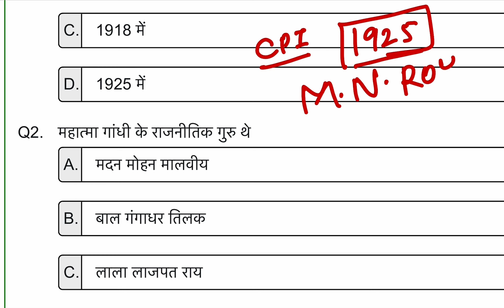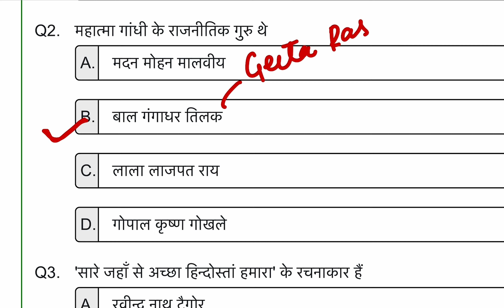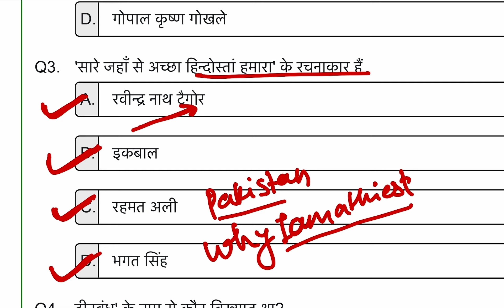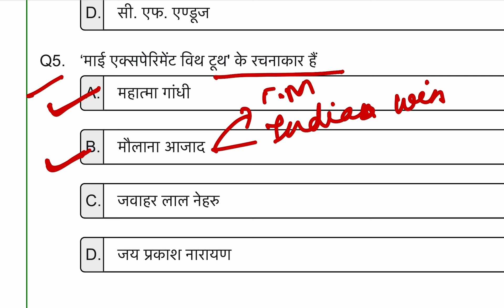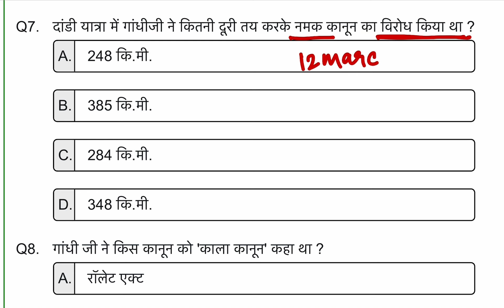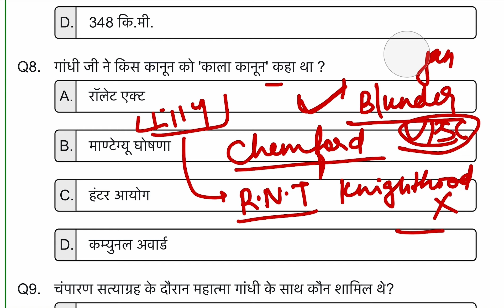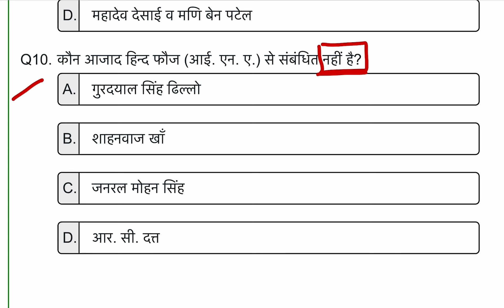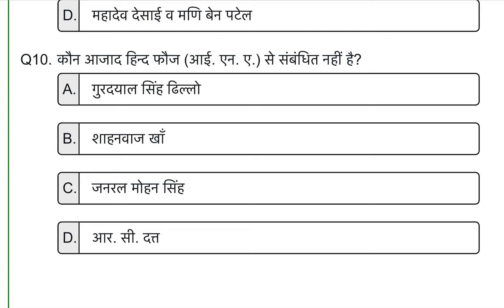History practice set 3 for Uttarakhand group c exam|Patwari Lekhpal|Forest Gaurd|Lab Assistant